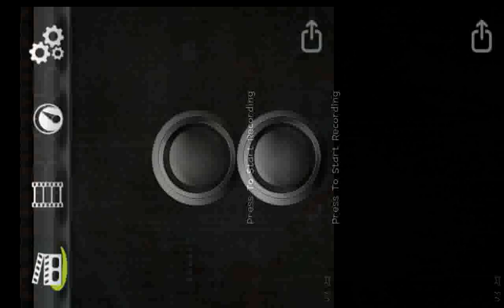Hungry Shark Evolution, Gem/Coin Cheats!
Need requirements are A phone (Smart phone) and this game installed. MUST HAVE JAILBROKEN OR ROOTED! BEST WITH WITH ANDROID PHONES THOUGH
ex: Samsung Galaxy s 3, iPhone 5

Hungry SHARK
Hungry SHARK EVO
Hungry SHARK EVOLUTION
CHEATS
MAPLETALKATIVE
DUBSTEP!!